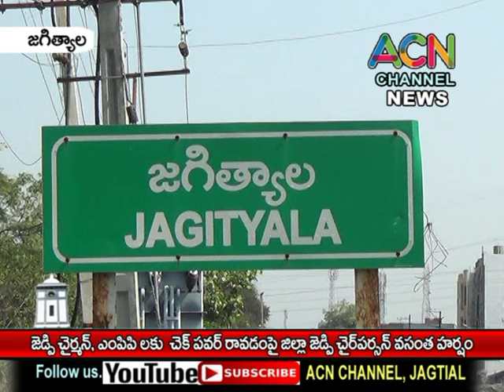జగిత్యాల జెడ్పీ చైర్మన్,ఎంపిపిలకు చెక్ పవర్ రావడంపై జెడ్పీ చైర్ పర్సన్ దావా వసంత హర్షం